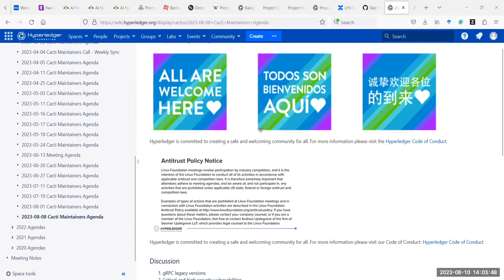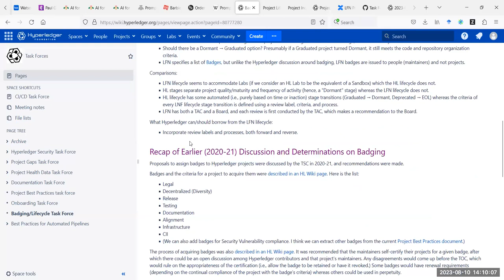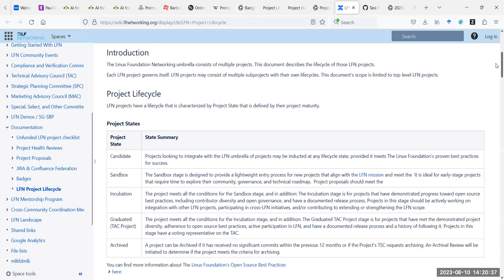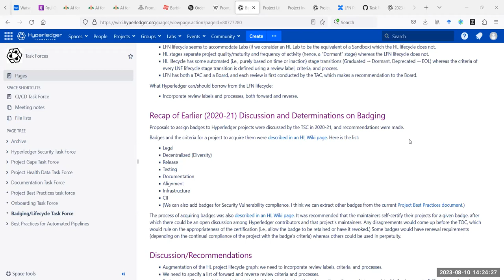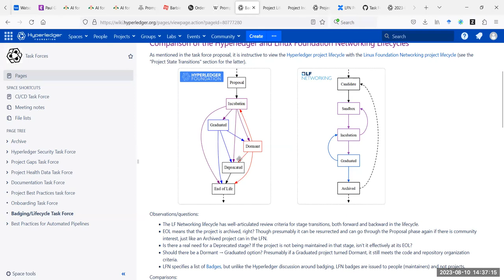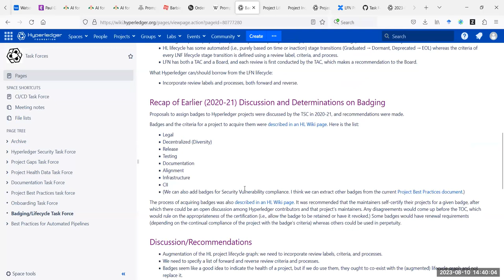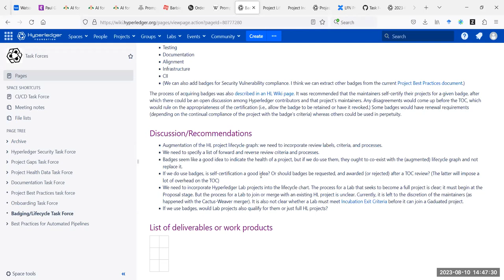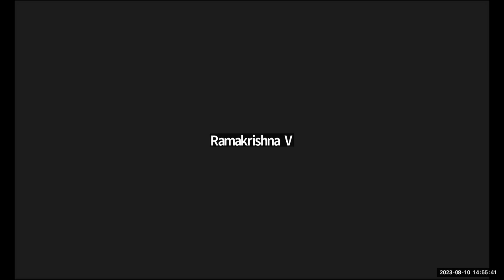2023 08 10 TOC